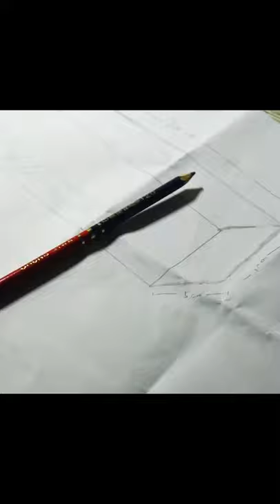Elk walking in the wild 【Epoxy DIY】